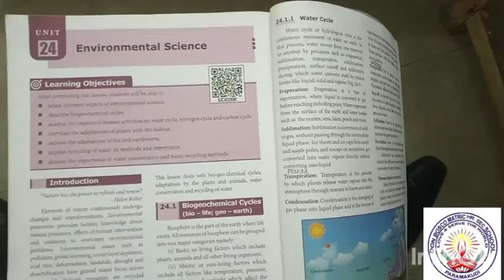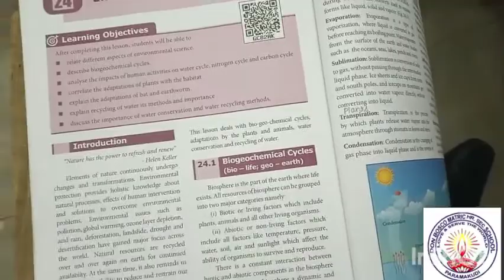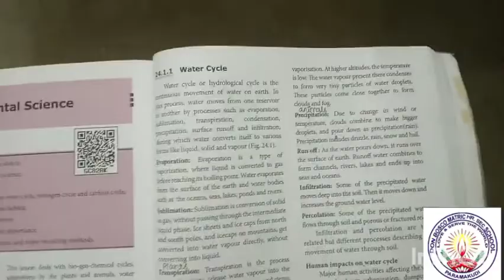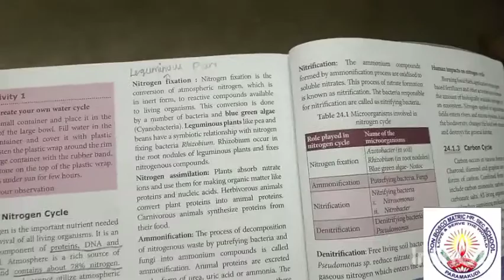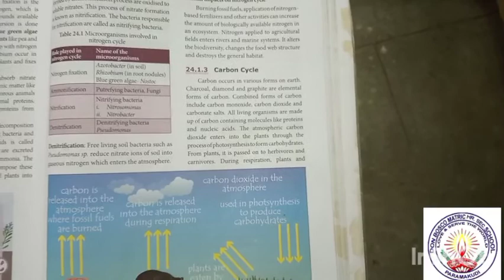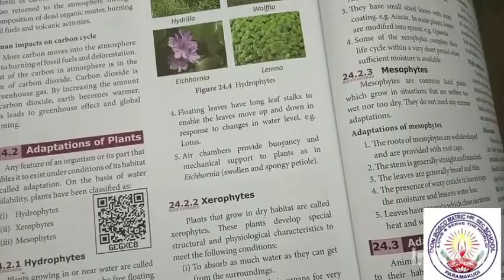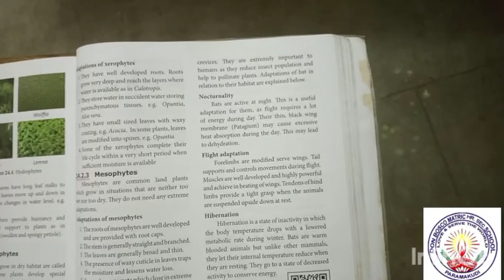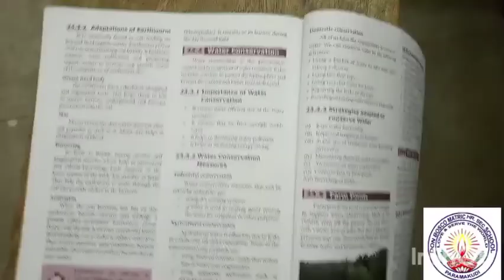IX Std. Science ~ Unit 24 - Environmental Science Mr.Arul prahasam Sir 20012021